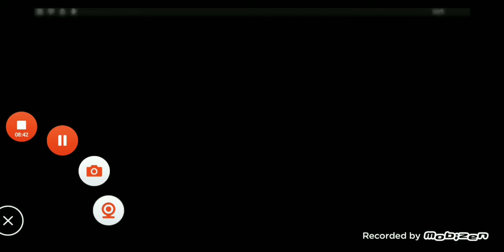piggy book 1 chapter 2 station